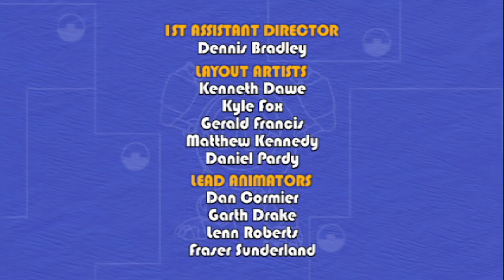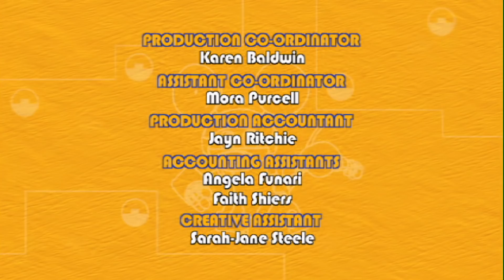Animal Mechanicals Full Episodes | Episode 113: Giraffe Crane Island